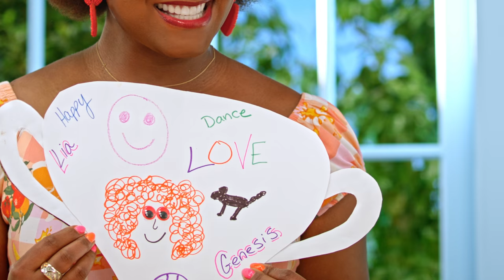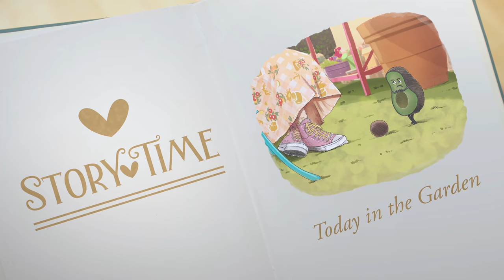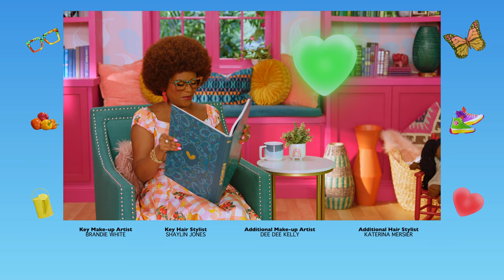Tab Time: Winning & Losing | Educational Videos for Kids | Being a Good Sport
What’s up gang?! How do you feel when you win something? And how do you feel when you lose?  When Ms. Tab sees how upset Avi the Avocado is after losing a game, she decides to find out how you can be happy even if you lose. So she’s heading to the Toy Games with Lenny to watch how all the toys compete against each other. Then she’s meeting Coach Goodgame who’s got some great tips on how to be a good loser. Plus, she’s making Good Sport Trophies with DJ Khrafty and making Sweet & Salty Popcorn Basketballs in the kitchen! That sounds ALL KINDS of tasty!!